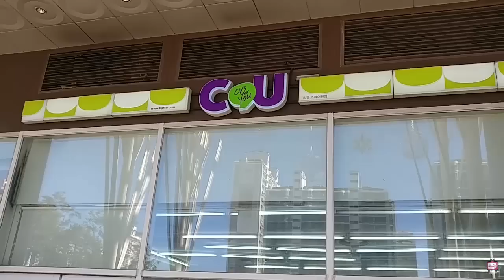편의점을털어라! 마크정식, 마크정식만들기를 해 봤어요, 편의점을털어라 프리티에스더(PrettyEsther)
편의점을 털어라 마크정식 만들어 봤어요
마크정식만들기,  마크정식먹방 함께 즐겨봐요

[프리티에스더] 채널은 키즈크리에이터 '프리티에스더'의

파파와놀이,장난감놀이, 악기놀이, 요리놀이, 야외놀이,  실내놀이, 미술놀이,  공부놀이,  체험놀이, 역할놀이, 상상놀이, 창의놀이 등 [놀이]라는 주제로 '구독자 및 시청자' 여러분들을 매일 매일

◎ 업로드 예정시간 : 평일 오후 5시, 주말 공휴일 오전 9시

■ [프리티에스더]가 추천하는 인기 재생 목록 입니다. 아직 못보신 분은 아래 주소를 클릭해 주세요.

The Channel is the Kids Creator 'Pretty Esther'